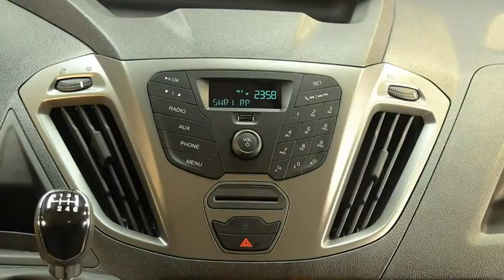Ford Transit Custom Kastenwagen Indic Blau Autohaus Wissmann